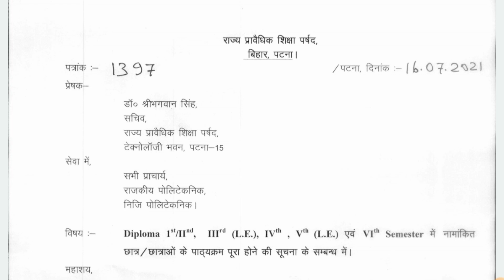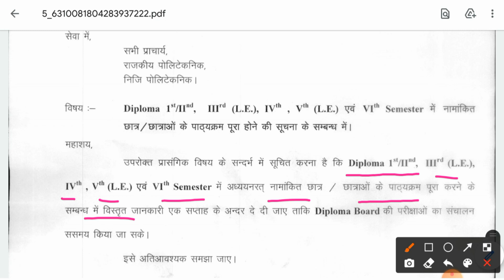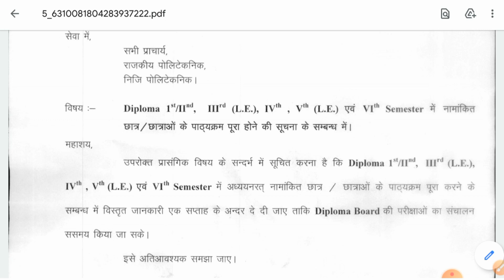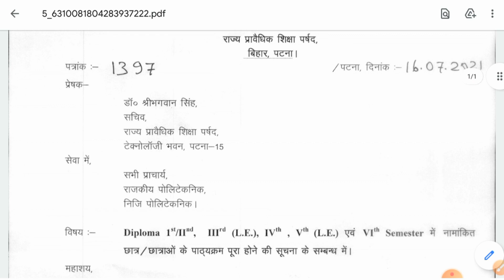Notice Regarding Course Coverage and Semester Examination | All Semester Students | SBTE Bihar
In this lecture, I have discussed Notice of SBTE Bihar regarding Examination and syllabus coverage.

To support and improve channel facilities, you can donate whatever you want to help